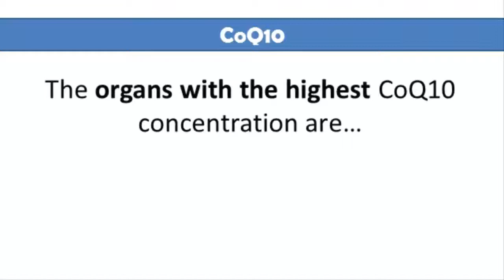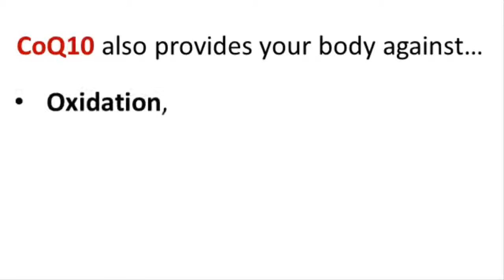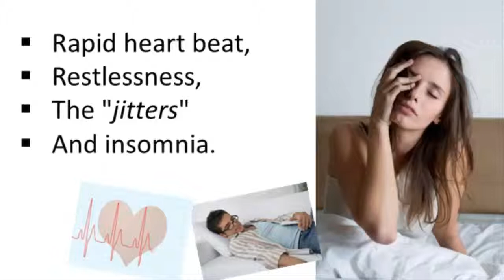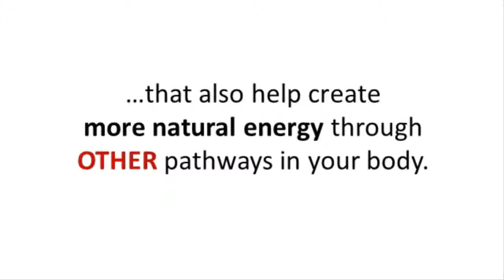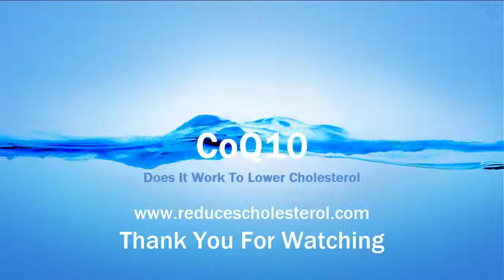CoQ10 Does It Work To Lower Cholesterol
CoQ10 - perhaps you bought it as a stand alone supplement. It is perhaps one of the most important anti-oxidants that our body can produce naturally, ... much more information about CoQ10 and how it lowers cholesterol at the link above ***